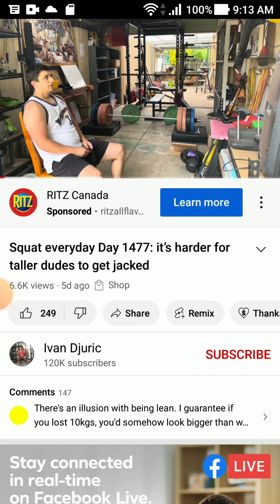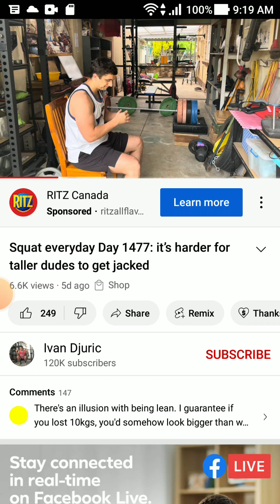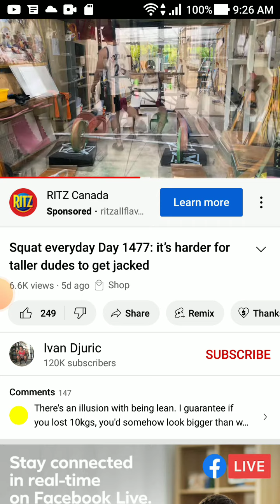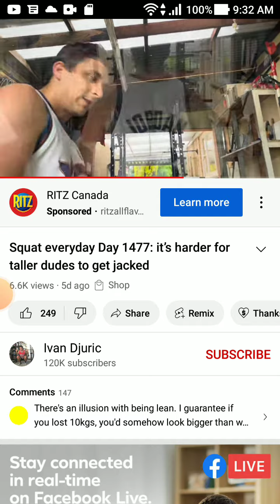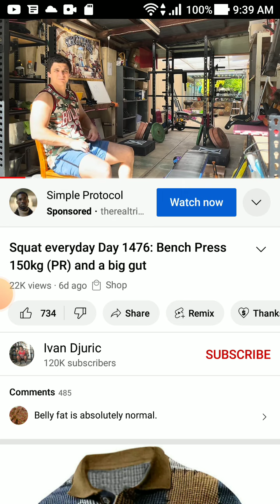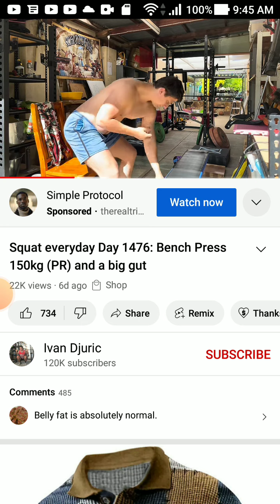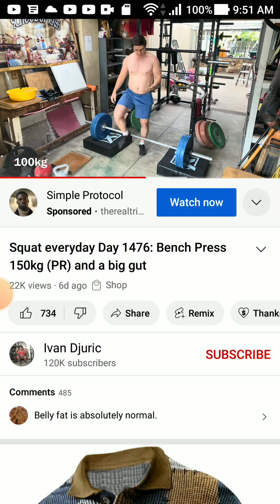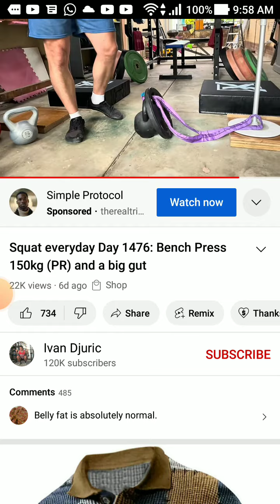Ivan Djuric: "LIFTING SLAVE" Chronic Lifter Complaining 😭! About Zero Results@IvanDjuric300